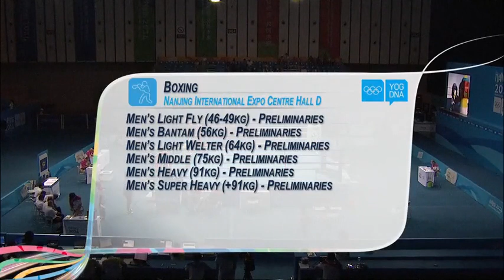Boxing - Preliminaries Men Day 7 | Full Replay | Nanjing 2014 Youth Olympic Games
Nanjing 2014 Day 7 Boxing.
Bouts:
- Kakara(IND) & Huseynov(AZE)
- Karaklic(TUR) & Aikhynbay(KAZ)
- Takacs(SVK) & McGrail(GBR)
- Ibanez Diaz(CUB) & Ben Said(TUN)
- Toth(HUN) & Avci(TUR)
- Arecchia(ITA) & Petrov(UKR)
- Kallioinen(FIN) & Mardonov(UZB)
- Tevi-Fuimaono(AUS) & Gadzhyiev(UKR)
- Hernandez Morejon(CUB) & Marton(UKR)
- Gallagher(IRL) & Kazlou(BUR)
- Komor(HUN) & Kerimkhanov(RUS)